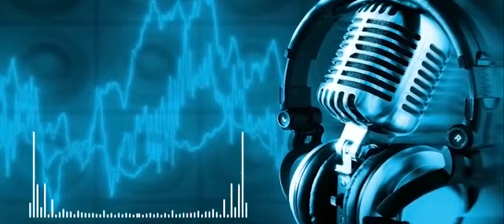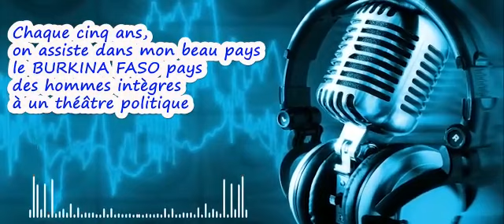Le Faso d'abord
Chanson à travers laquelle nous implorons les politiciens à privilégier l'intérêt collectif à celui individuel, ce qui pourrait faciliter une bonne cohésion sociale.